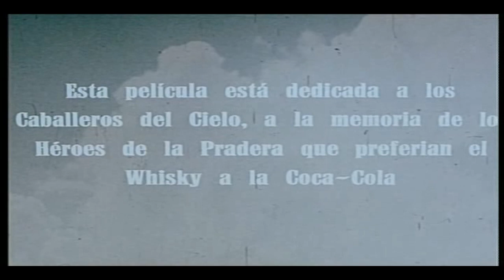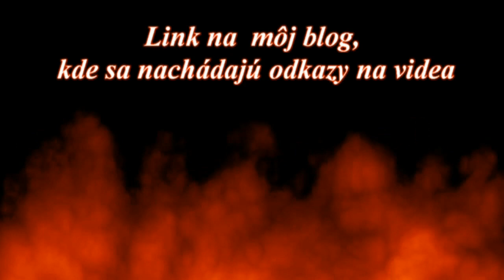Whisky a duchovia - Whisky and Fantasma 1976